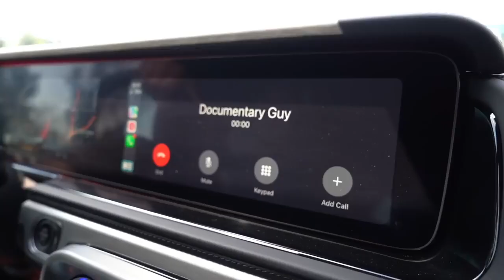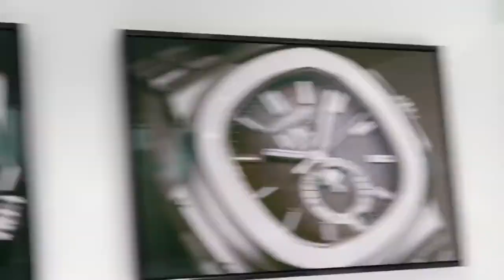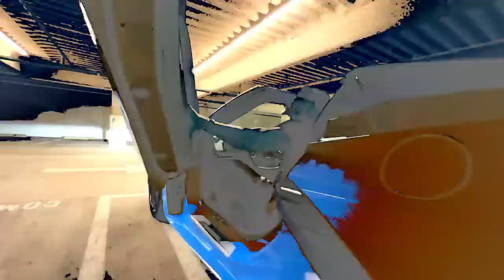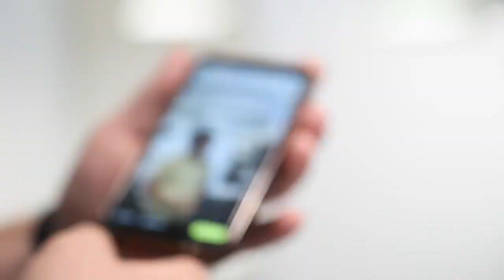Anthony Is getting his moobs removed So Zee Is Running The Show